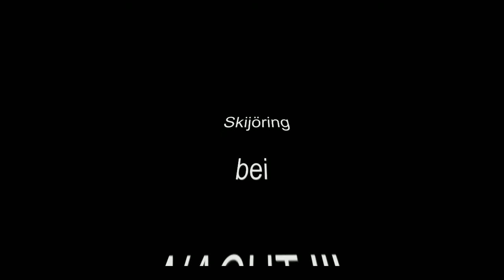Skijöring Februar 2013 Nachtjöring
Skijöring mit Dana, Chilli, Twister und Patrick, erst am Tag, aber auch bei Nacht :).